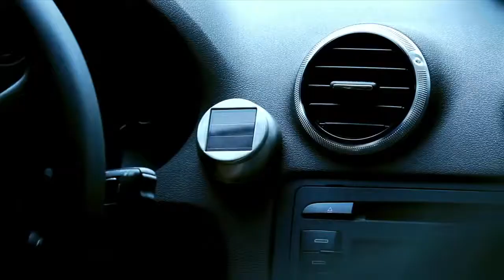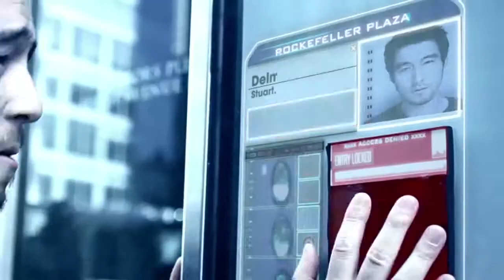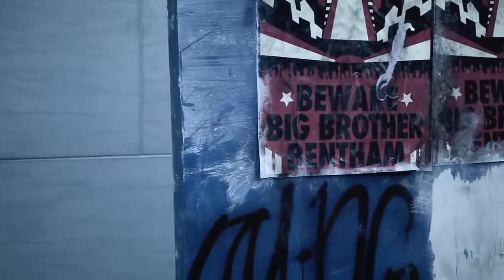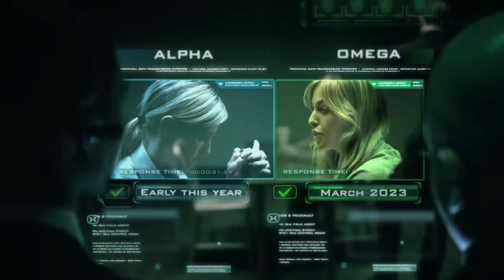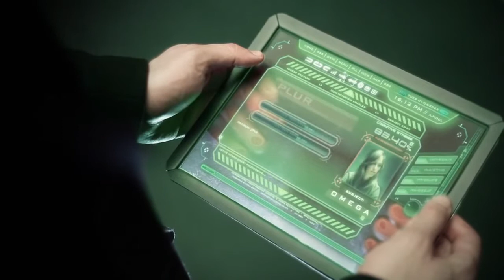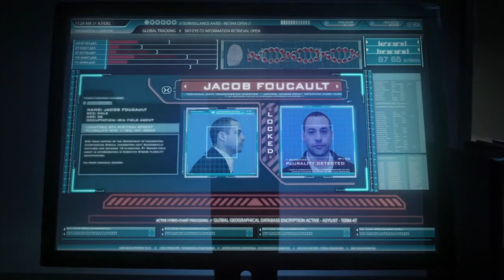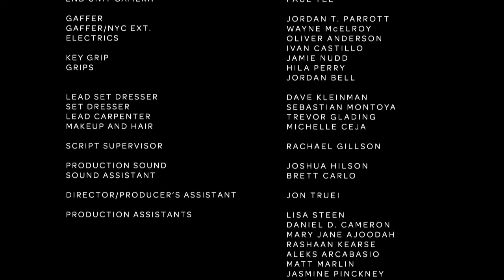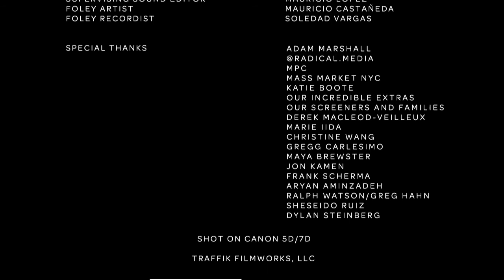John Di Domenico as Pollard in Dennis Liu's film Plurality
Actor John Di Domenico in Dennis Liu's brilliant time travel film.